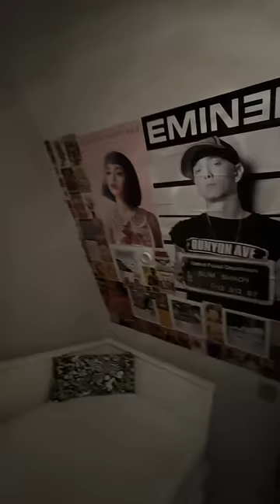My daughters teen bedroom makeover